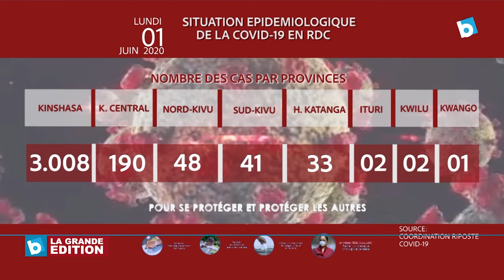Situation épidémiologique de la Covid-19 en RDC: 3326 cas enregistrés